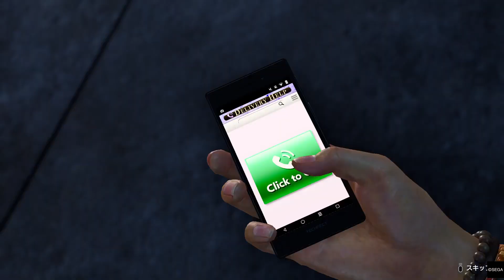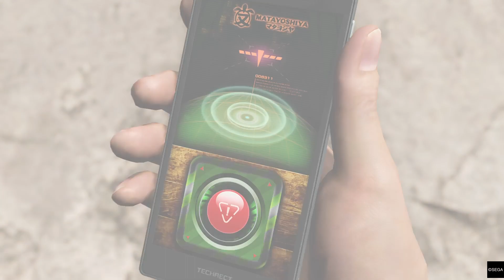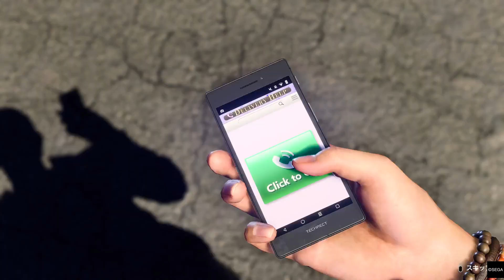龍が如く8 だらだらプレイ #28